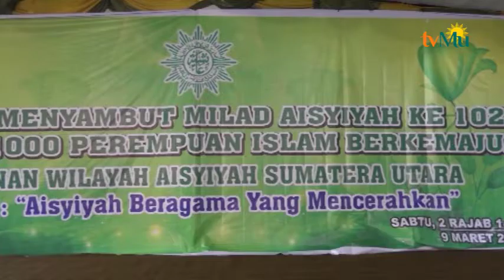PW Aisyiyah Sumut Gelar Milad Ke 102